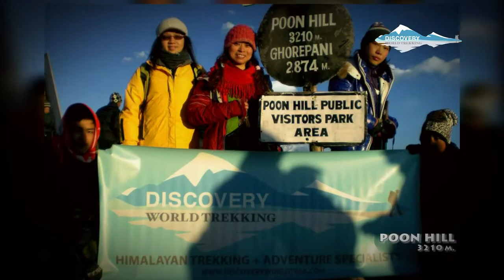Annapurna Circuit Trek Complete Documentary: Trekking Nepal 2021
Please! check out the Annapurna Circuit Trekking video to know the majestic views of snow-capped mountains, landscapes, geographical location, and rich in nature, culture, tradition, and lifestyle of people, etc.
 Trek to Annapurna documentary movie starts from Besisahar, gradually escalates until reaching its summit in Thorung La pass (5416m), and ends with a marvelous view of mountains in Poonhill. Annapurna Circuit Trekking route clip goes on following four regions including Lamjung, Manang, Myagdi, and Mustang.  Annapurna 1, Annapurna 2, Himchuli, Nilgiri, Machhapuchre (Fishtail), Dhaulagiri, and many more peaks can be observed on the way to the Annapurna circuit trek.
For further details information regarding Annapurna Circuit trekking cost, itinerary, permit duration of trek, and many more.